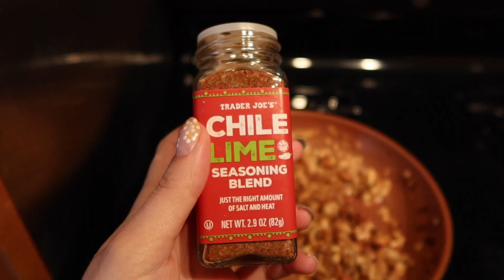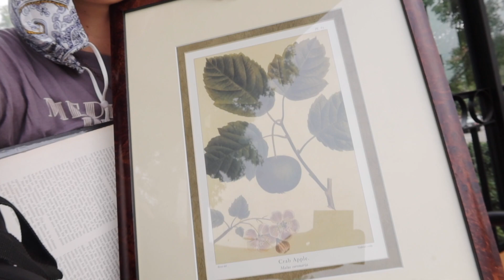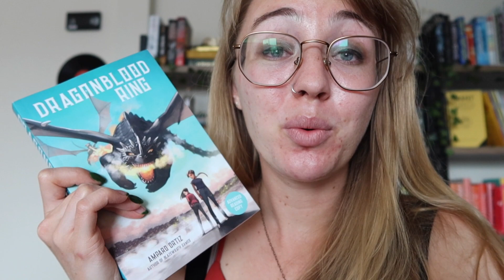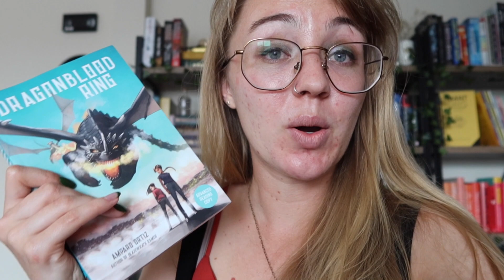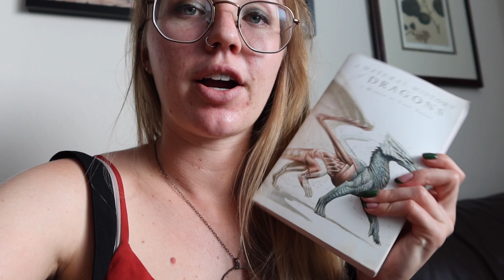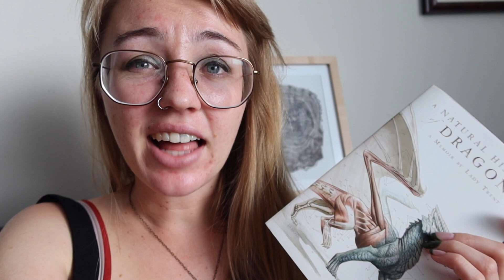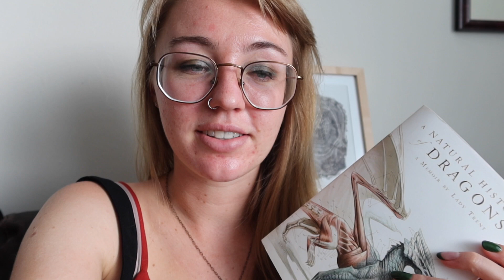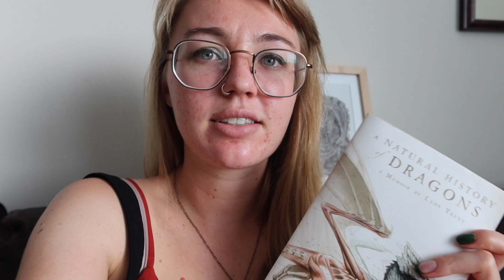Thrifting, Making Fire Flakes, Surprise Book Mail? || Draconathon Week 4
☀OPEN ME☀

🌻 Books & Humans Mentioned🌻

🌻 Social Media 🌻

🌻 Bio 🌻

🌻 Music Used 🌻